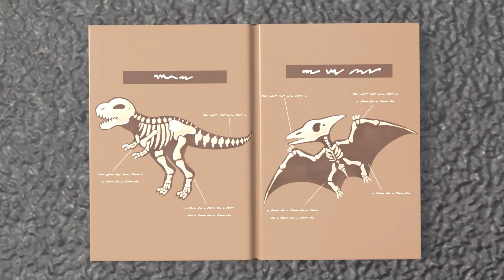Un día ventoso hace que sucedan accidentes | DIGLEY Y DAZEY doblado en español - Videos para niños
Digley y Dazey, los mejores amigos te invitan a ver caricaturas sobre creatividad, vehículos y amistad!

Bienvenido a Digley y Dazey, dos mejores amigos a los que les encanta embarcarse en todo tipo de aventuras junto con otros compañeros de camiones de construcción.A través de sus aventuras, hay muchas lecciones para aprender y divertirse.

Sigue viendo cada semana un nuevo episodio educativo, ¡perfecto para que los niños se diviertan y se vuelvan inteligentes! ¡Aprende a contar números, leer letras, nombrar formas y mucho más!                                                                                                                               ¡A tus hijos les encantarán nuestras increíbles animaciones coloridas con vídeos originales, canciones, rimas infantiles, canciones de cuna y mucho más!

Un día ventoso hace que sucedan accidentes - ¡El trabajo en equipo genera energía eólica! 00:00
Dazey al rescate 02:09
El  Viejo Macdonald tenia una granja 04:16
Cancion del Si Si 06:17
Mezclando colores 08:15
Sandpit Construction - Everyone Can Help 10:18
Baby Kitten Rescue 12:19
Digging Up Dinosaur Bones 14:20
Windmill Panic - Snowed In 16:22
The Fairground Ferris Wheel - Digley's Stuck! 18:29